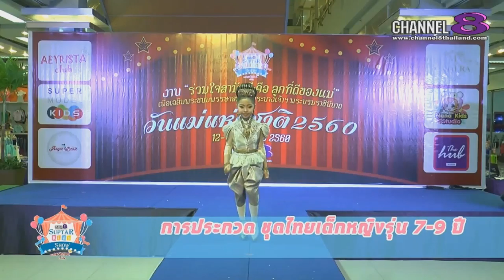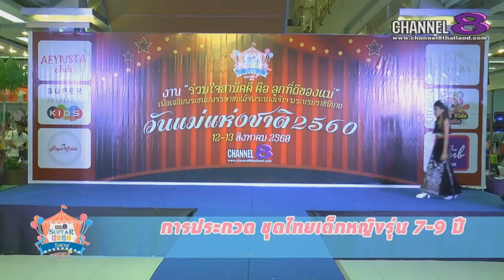Channel8Thailand : ซุปเปอร์คิดส์โชว์ 09-09-60